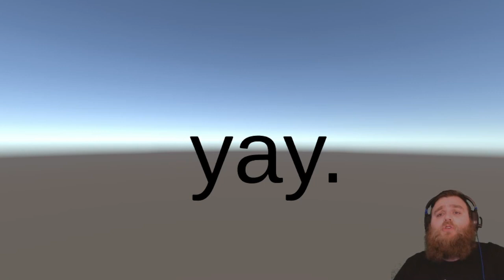A Dolphin, A Worm, And Unrelenting Rage! Piece of Cake - Let's Play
The three stages of hell in game form...

This was designed for the "Rotten! Game Jam"

Credit for theme music:
Track Name: " Indie Monkey "
Composed by: Marcus Dellicompagni